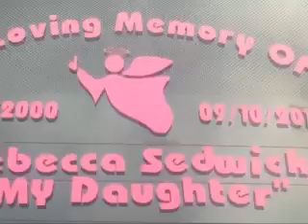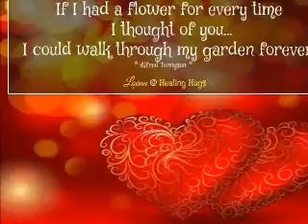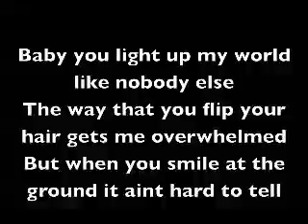In Memory of Rebecca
Rebecca is and will always be Beautiful

Song "you don't know you're beautiful" by One Direction

One of Rebecca's favorite songs